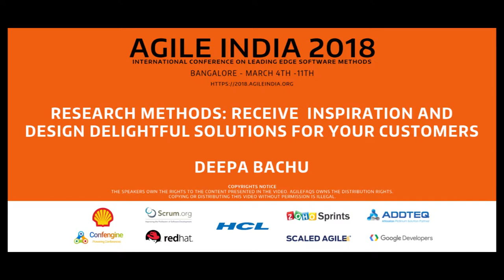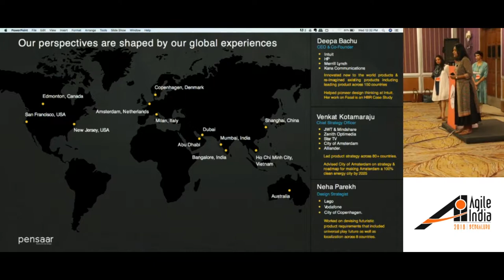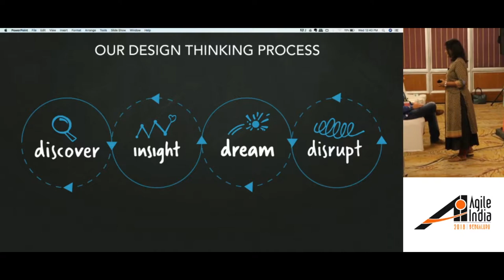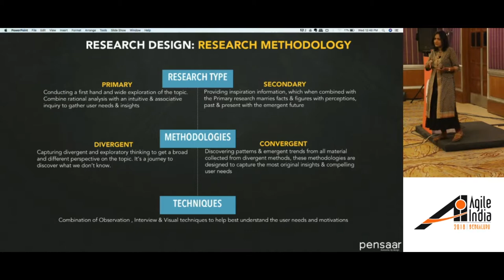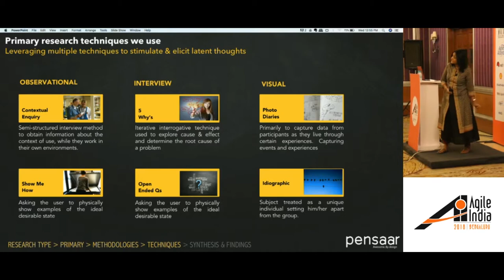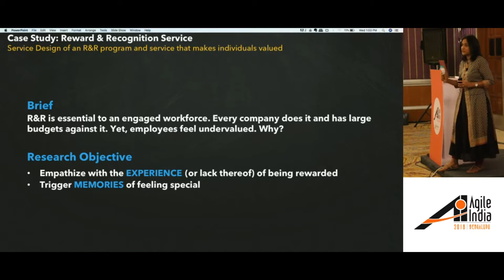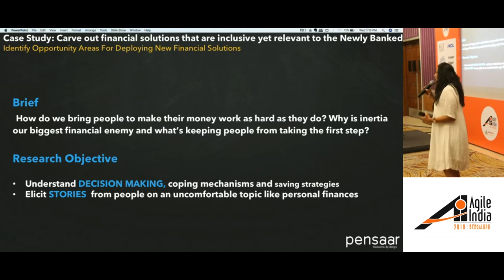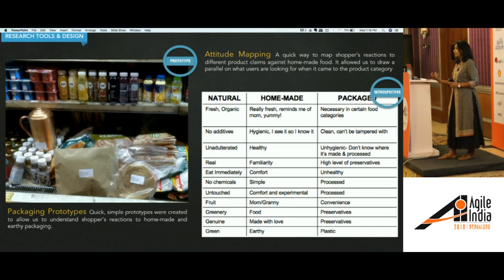Research Methods: Receive Inspiration and ​D​esign D​elightful S​olutions by Deepa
Have you ever wondered why customers who say they will use your solutions, don't? There is a big gap between customer intention and real behavior. As human beings, we often speak in the form of our intention rather than describing our behavior, which makes it hard to build deep empathy with the customer. Deepa Bachu will share techniques on how to really understand your customers even better than they know themselves. She will teach you to go deeper than interviewing and observing your customers, giving you methods by which to discover what drives them and to grasp their needs and challenges.

Most, if not all disruptive innovations have started with a deep insight, one that inspires innovation. There is an art to deeply understanding customers and connecting the dots in ways that provide these customer insights. It is in the observations, in understanding their coping mechanisms and their ecosystem that you can truly design solutions that are delightful, and design for disruption and change.